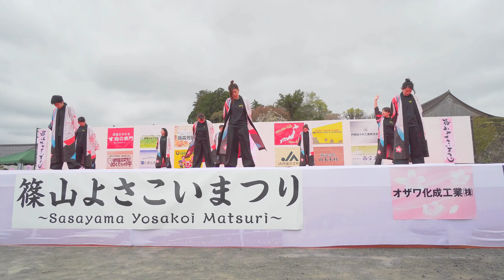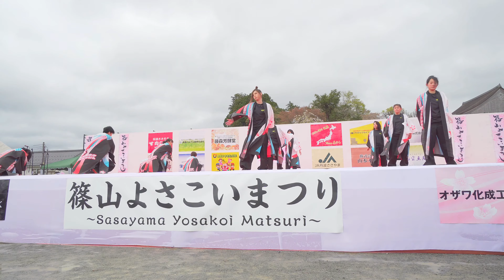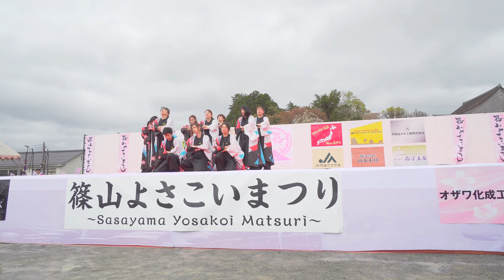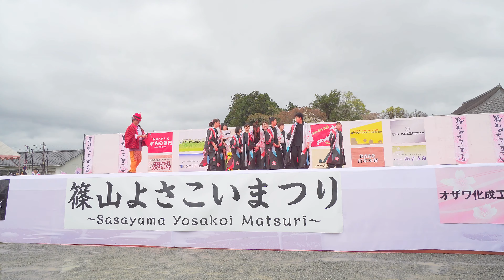[4K] チームCOSMO 篠山よさこいまつり 2018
2018年4月15日(日)
篠山よさこいまつり2018
三の丸会場